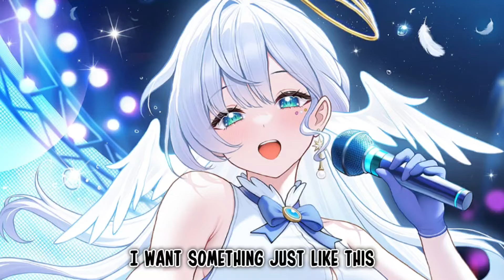Nightcore - Something Just Like This (Lyrics || Sped Up)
Nightcore || Coldplay & The Chainsmokers - Something Just Like This || Lyrics || Sped up

Song Information:
Track: Coldplay & The Chainsmokers - Something Just Like This